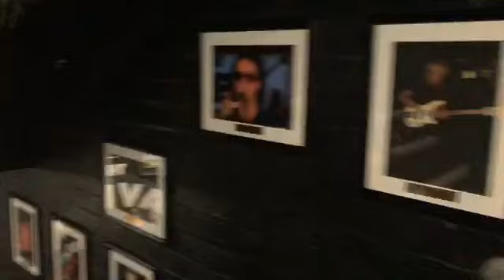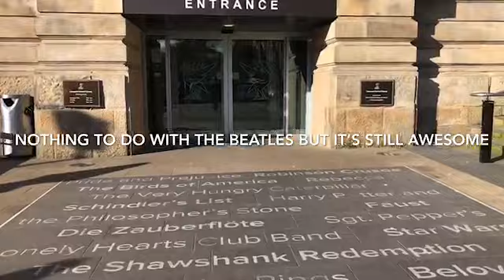LIVERPOOL TRAVEL GUIDE TOP THINGS TO DO: BEATLES, ALBERT DOCKS, RIVER MERSEY, TATE & LIVER BUILDING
Liverpool is amazing! It's vibrant, it's striking, it's got great energy and Liverpudlians (people who come from Liverpool) are some of the friendliest people on the planet. I was there for 48 hours just before the Covid19 lockdown started and I had the most awesome time. The city is famous for being the place where the Beatles came from and whilst there are tons of Beatles related things to do here (from visiting Penny Lane to the Beatles Story exhibition to the Cavern Club to statues of the fab four in town) there's so much more to explore. The Albert Docks are so pretty and lovely for a stroll - it's got great candy and fudge stores. There's the River Mersey - also famous for the song written about it! There's the fab Tate Art Gallery, there's the Liver Building (there's an amazing new tour to the top of one of this building's towers from where there are giddying 360 degree views of the city) and it also has the most incredible library (its interior architecture is phenomenal) that I've ever had the joy to be in! This video is my travel guide to the great city of Liverpool and will show you the top things (in my opinion) to do here if you've only got 48 hours to do it in. To be honest, 48 hours isn't enough. I could spend a LOT longer here! Enjoy...X